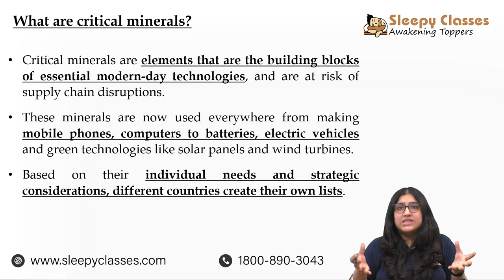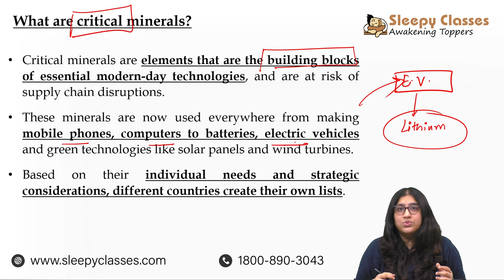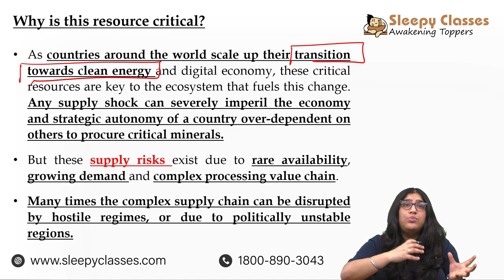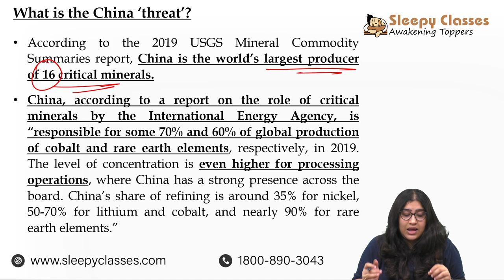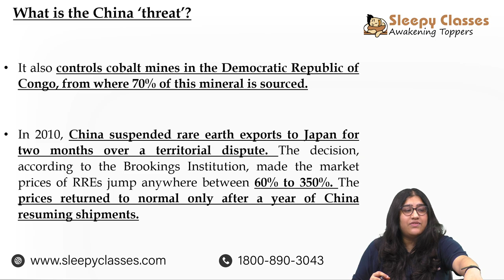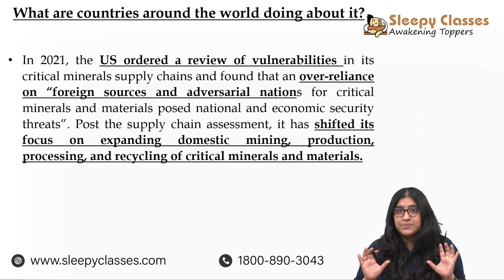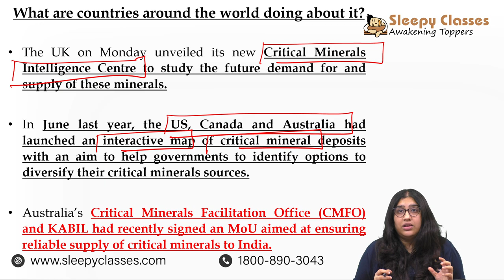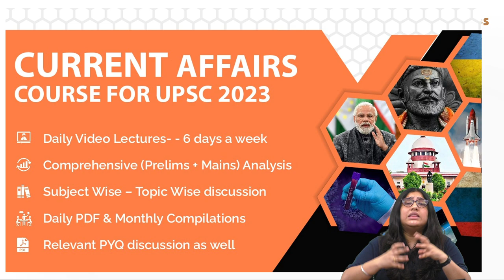Few Minute Series || Critical Minerals || 11th July 2022 || UPSC IAS